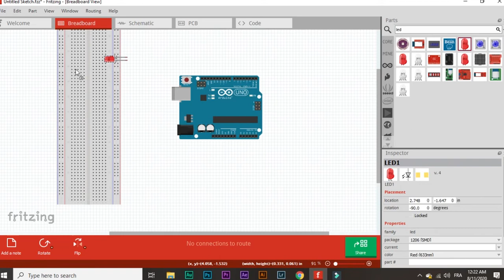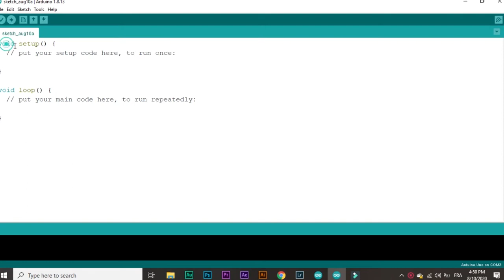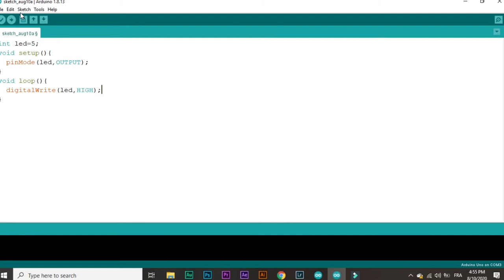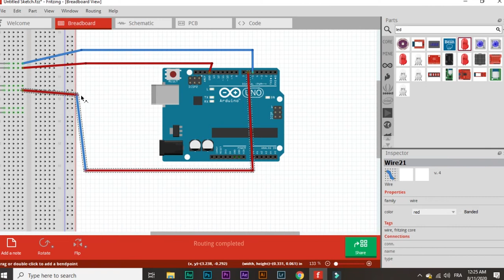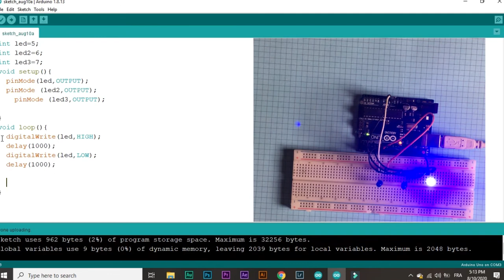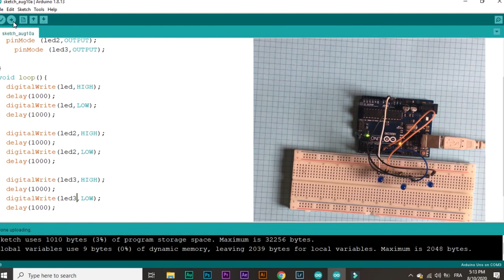الدرس1 عمل فلاش ب LED سلسلة الاحتراف في الاردوينو | How to make a flash using LED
الدرس1 عمل فلاش ب LEDسلسلة الاحتراف في الاردوينو/How to make a flash using LED